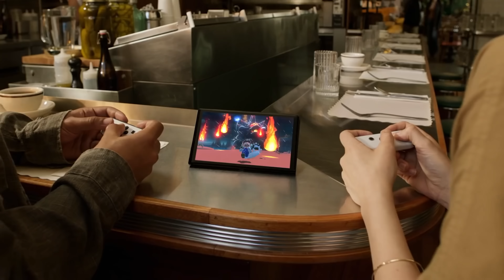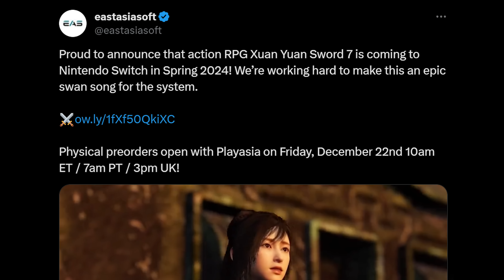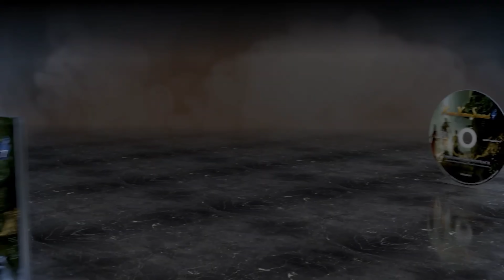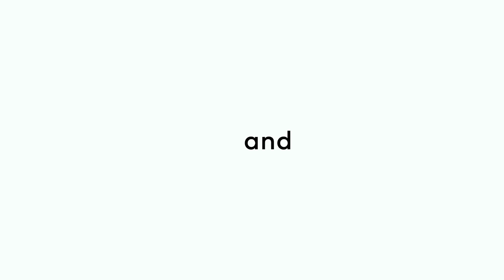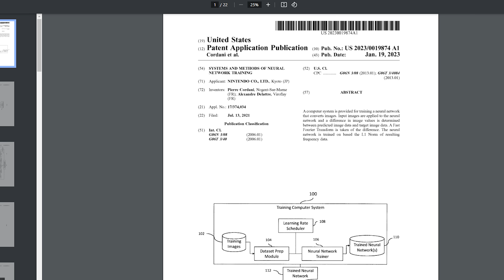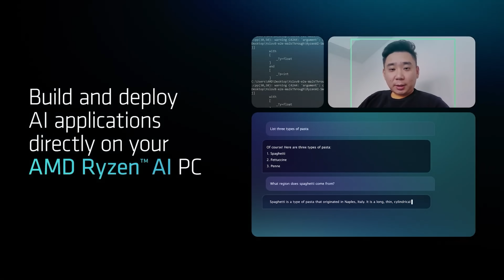Nintendo Switch 2: Developer Reveals Console Release Timing? + New DLSS Discovery For Nintendo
New Nintendo Switch 2 Updates continue to happen the closer we move to the inevitable reveal by Nintendo soon. We examine how a developer may have purposely or accidently revealed the release timing of the Switch 2, and we also discuss a new discovery with Nvidia's A.I. upscaling technology for Nintendo, and even for all consoles?

Timestamps:
Intro: 0:00 - 1:11
Switch 2 Developer Leak: 1:12 - 5:53
New DLSS Discovery for Nintendo and Consoles?: 5:54 - 11:54
Conclusion/Outro: 11:55 - 12:55